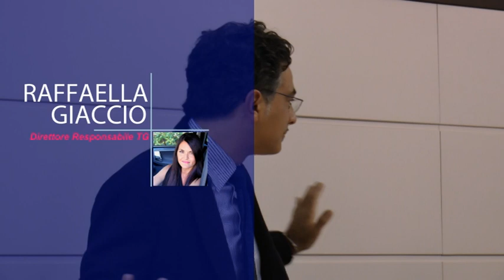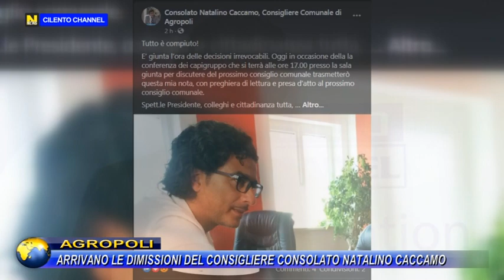AGROPOLI, ARRIVANO LE DIMISSIONI DEL CONSIGLIERE CONSOLATO NATALINO CACCAMO.